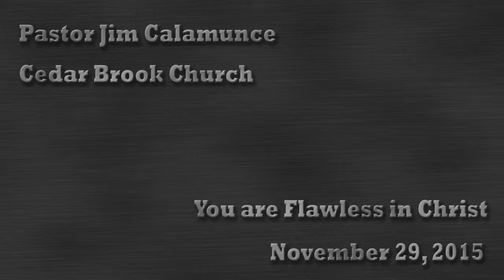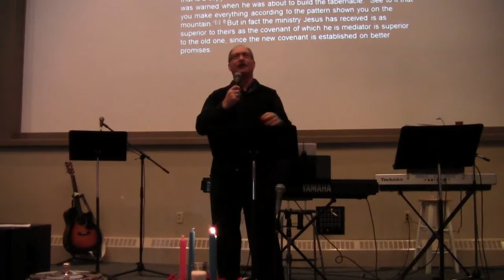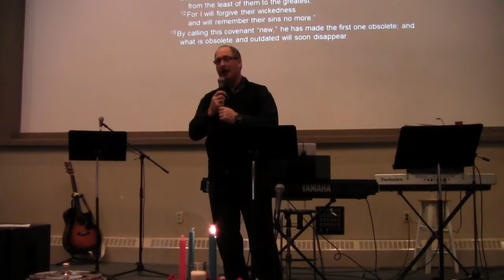Cedar Brook sermon November 29, 2015